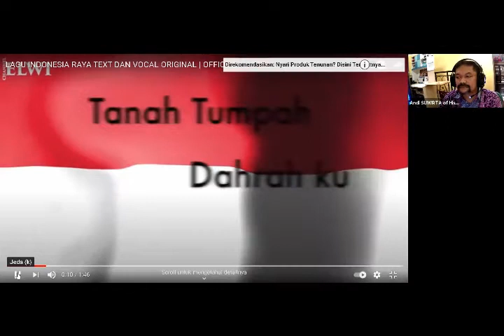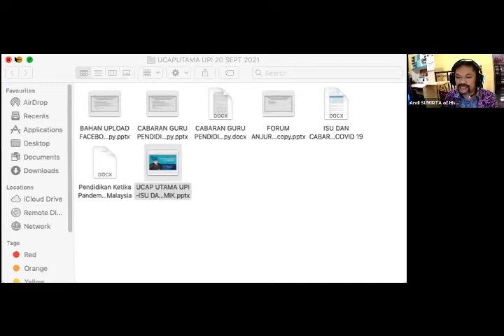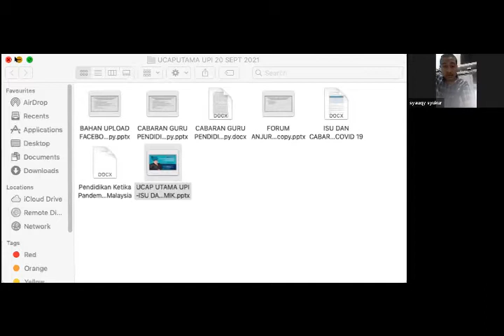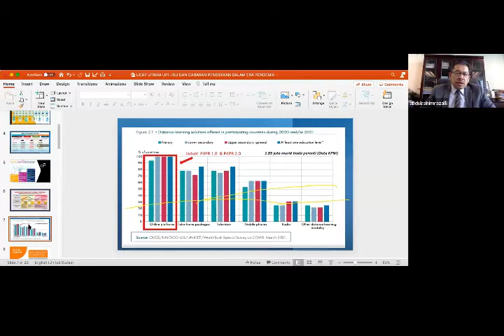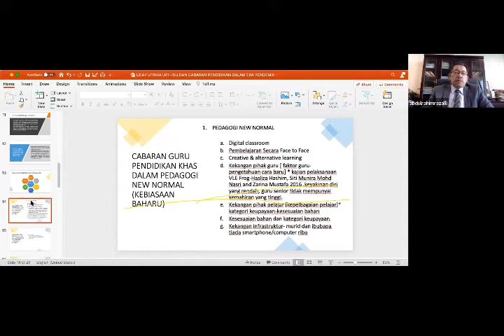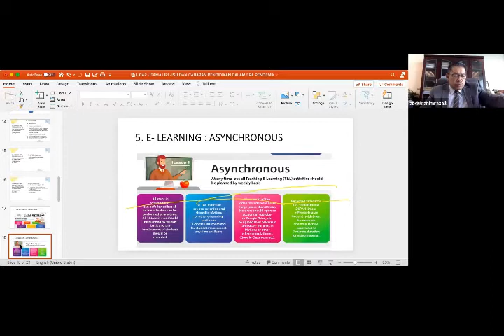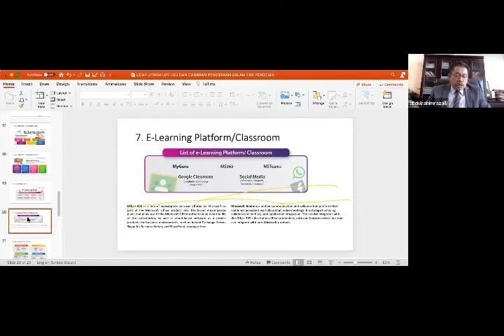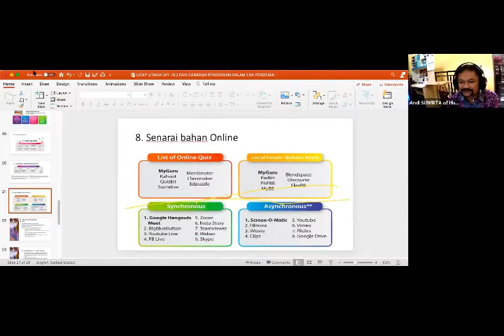Kuliah Umum Daring oleh Prof Madya Dr Abdul Rahim bin Razali dari Malaysia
Kuliah Umum Daring oleh Prof Madya Dr Abdul Rahim bin Razali dari Malaysia kpd para Mahasiswa Prodì Pend Sejarah SPs UPI di Bandung, pada hari Senin, 20 September 2021